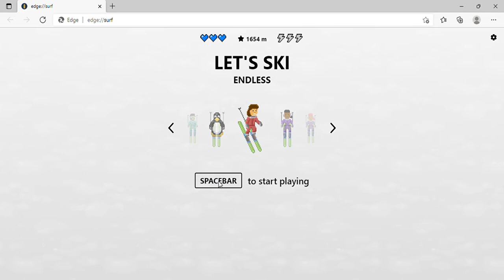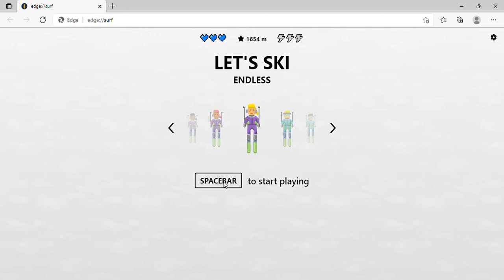Playing let ski for first time in laptop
Thia vidio is from instagram games and this channel will provide all types of gaming vidio
like gta vi city
small games of mobiles